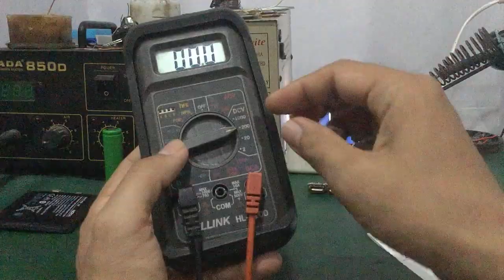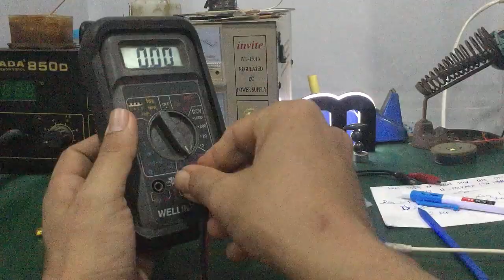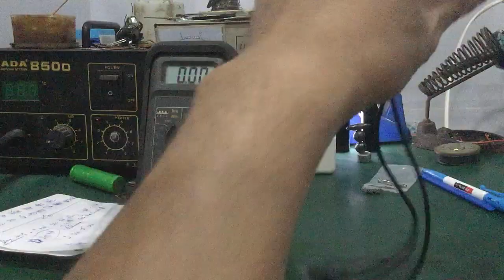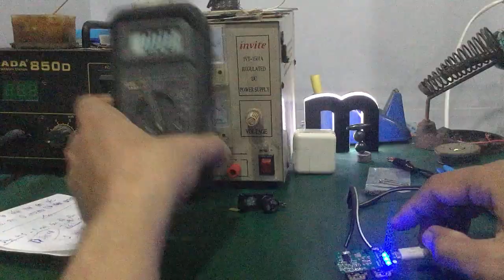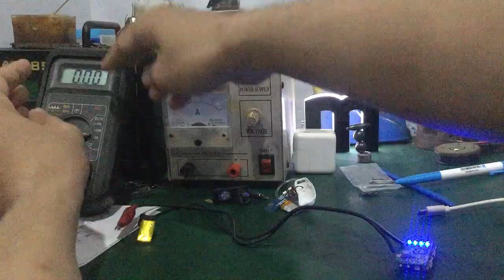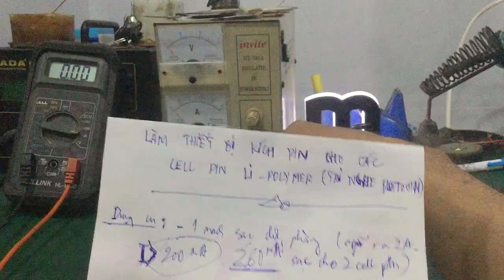Cách sửa tai nghe bluetooth bị mất nguồn - làm thiết bị kích pin cho tai nghe Bluetooth … chỉ 20k !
- Hướng dẫn cách sửa tai nghe bluetooth bị mất nguồn do pin hư : pin hư , pin phù , pin chai sạc ko vào pin , thay pin... làm dụng cụ kích pin đơn giản từ mạch sạc pin dự phòng ... chỉ với 20K !!!